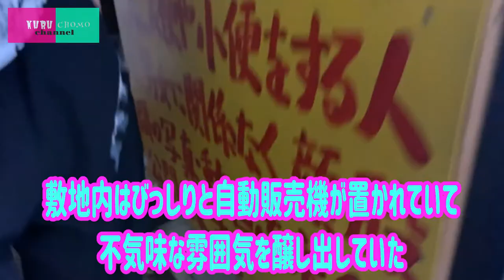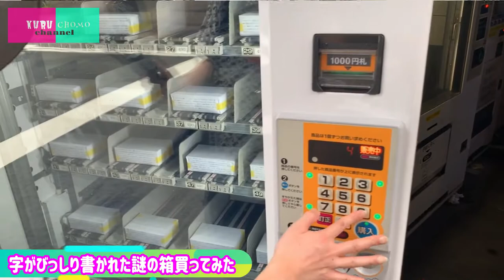謎の自販機の闇商品を晒してみた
前回の動画で
以前迷宮入りした
「キティちゃんの水が売られた不気味な自販機」の続編。

今回は遂に
キティちゃんの水を買って飲んでみました。

そしてもう１つ気になった
490円で売られていた
文字がびっしり書かれた謎の箱も購入！

果たして２つの商品の正体とは？

令和２年、
ウィルスに覚えながら暮らす新しい生活様式の中で
１つのミステリーが完結。

信じた道の先にあるのは
光か闇か。

【動画リンク】